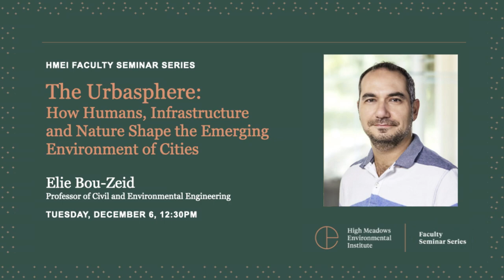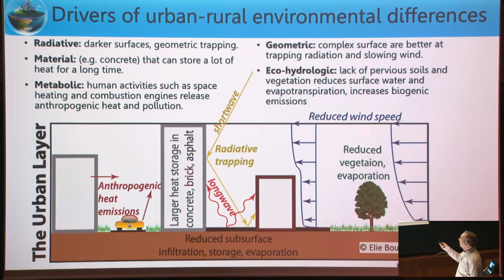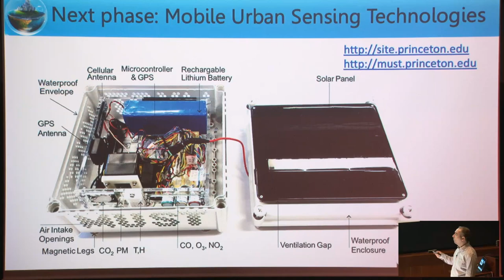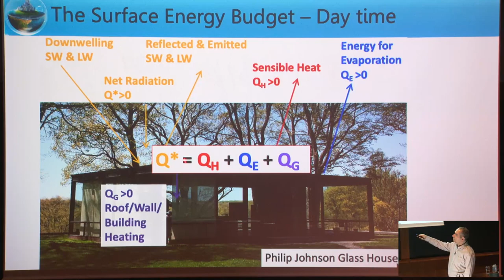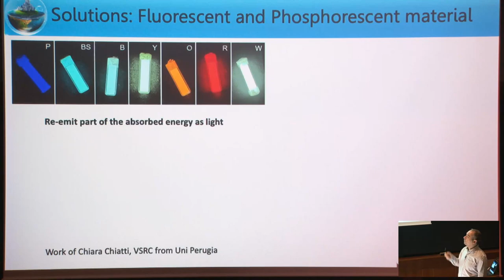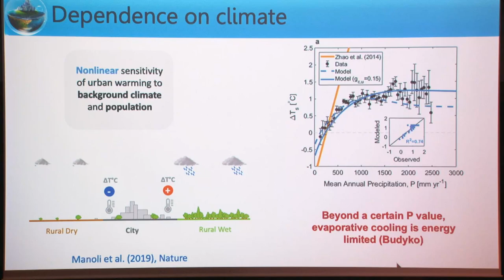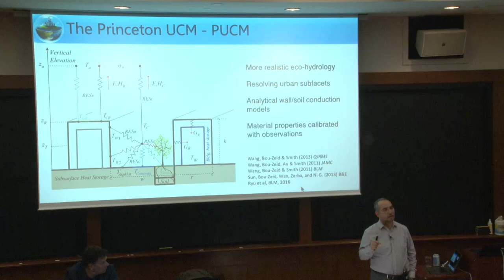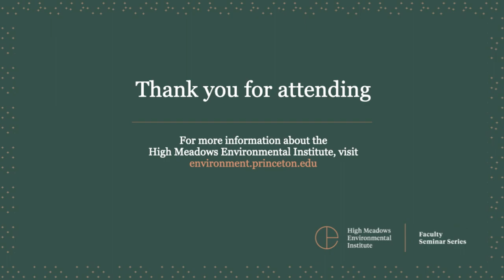The Urbasphere: How Humans, Infrastructure and Nature Shape the Emerging Environment of Cities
Elie Bou-Zeid, professor of civil and environmental engineering and associated faculty in HMEI, presented “The Urbasphere: How Humans, Infrastructure and Nature Shape the Emerging Environment of Cities.” Bou-Zeid was the final speaker in the fall 2022 HMEI Faculty Seminar Series.

In the past 50 years, the global population living in cities increased from 35% to 55%, and may be nearly 70% by 2050. Urban population density and its associated infrastructure and resource needs create an environment unlike any other on Earth. Understanding and managing the “urbasphere” has never been more urgent as cities emerge as the central stage for confronting global challenges related to climate, population, resources and equity, among others.